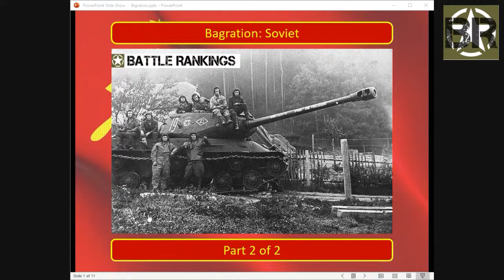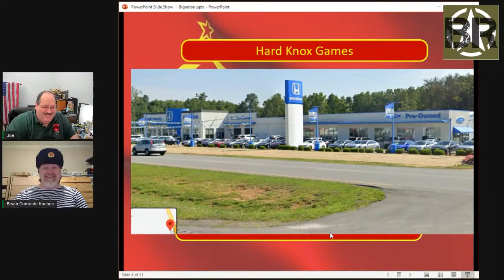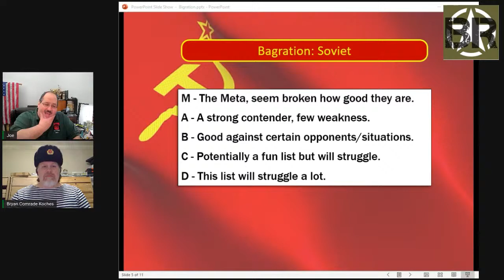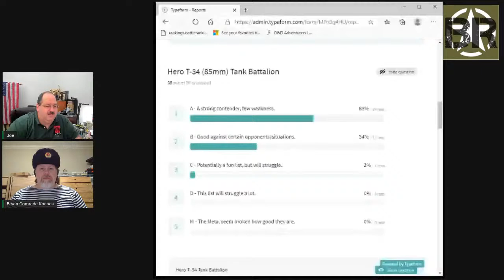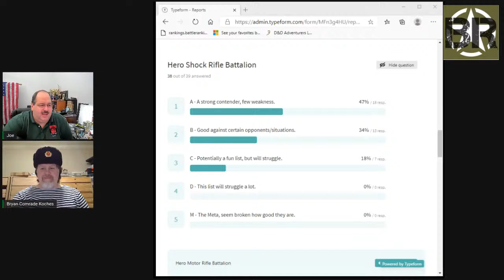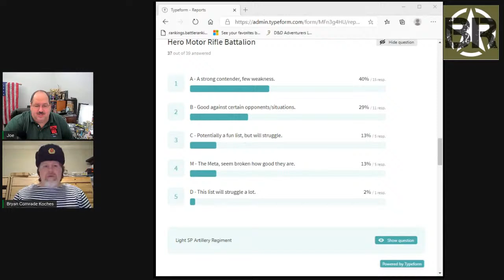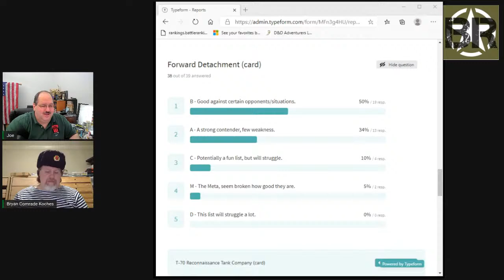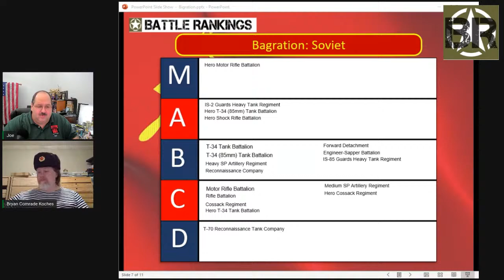Battle Rankings Live: Bagration: Soviet Formation Rankings Part 2